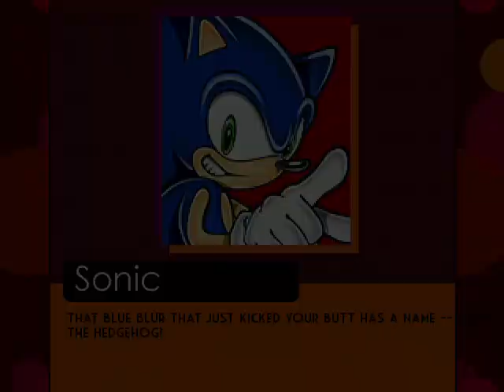MG026 MUGEN - Sonic #9 vs. MvC-EoH Ken Masters (DarkCipherLucius/Vyn)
Today Sonic faces Ken Masters in his version of the MUGEN project; "Super Marvel vs. Capcom: Eternity of Heroes", created for MUGEN by DarkCipherLucius, in collaboration with Vyn.
Also, I make this video to celebrate Ken Masters' birthday officially, on February 14th.
Aaarrrghhh! This Ken is undoubtedly a brutal beast with respect to his brutal AI; since he combines normal combos, aerial specials and Supers almost consecutively, which makes him one of the most brutal characters of said project; and even if AI is usually something as frustrating to face as the characters created by MGMURROW.
I had several retries to take victory using Sonic, as my characters on my team were unable to defeat him.

Characters:
Sonic The Hedgehog (MvC style) by SeanAltly, HyperSonic & G-Knux19 (Me)
MvC-EoH Ken by DarkCipherLucius & Vyn

Stage: Street Fighter II - Battle Harbor by Dark Saviour, Super Jump edt by Acey